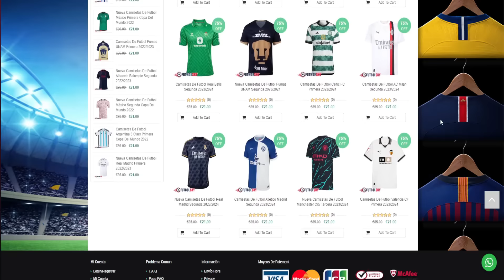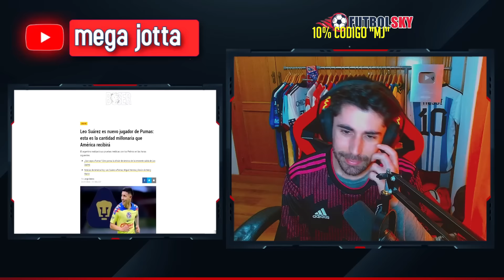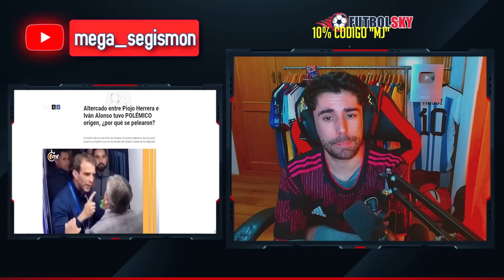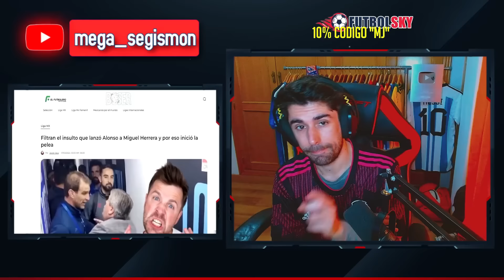La Jornada 4 nos dejo Momentos LOCOS 🤪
🔥 La Liga Mexicana ha vuelto con el Torneo Clausura 2024. Veremos mi reaccion a lo mejor de la Jornada 4 con el Chemo, Wilo, etc, en la Cruda Futbolera de Boser Salseo.